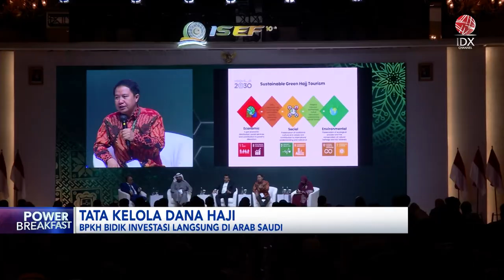Intip! Tata Kelola Dana Haji | IDX CHANNEL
Badan Pengelolaan Keuangan Haji (BPKH) membidik investasi langsung di Arab Saudi, sebagai upaya untuk mengelola dana Haji. Nantinya investasi langsung dalam ekosistem Haji, harus membantu meningkatkan layanan perjalanan Haji, serta dapat menciptakan lapangan kerja.